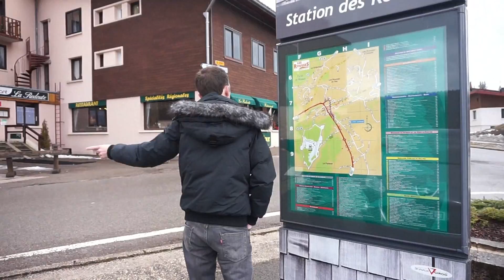VLOG - ETHAN DECOUVRE LA NEIGE ❄☃